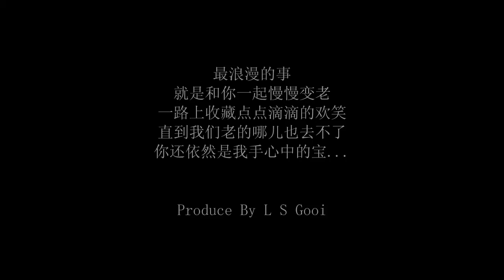赵咏华 - 最浪漫的事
最浪漫的事 赵咏华

背靠着背 坐在地毯上
听听音乐 聊聊愿望
你希望我越来越温柔
我希望你放我在心上
你说想送我个浪漫的梦想
谢谢我带你找到天堂
哪怕用一辈子才能完成
只要我讲你就记住不忘
我能想到最浪漫的事
就是和你一起慢慢变老
一路上收藏点点滴滴的欢笑
留到以后 坐着摇椅 慢慢聊
直到我们老的哪儿也去不了
你还依然 把我当成 手心里的宝